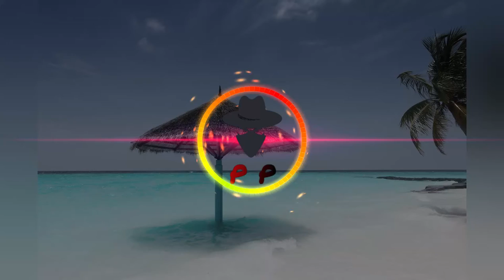3Sun - Soon || No Copyright || Dance y EDM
Soon  de 3Sun está publicada bajo una  licencia Creative Commons.